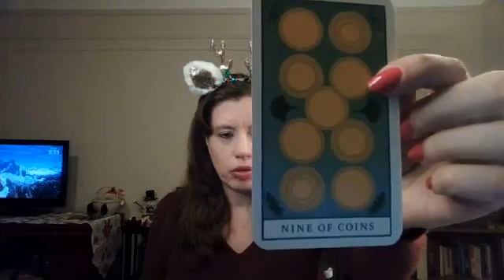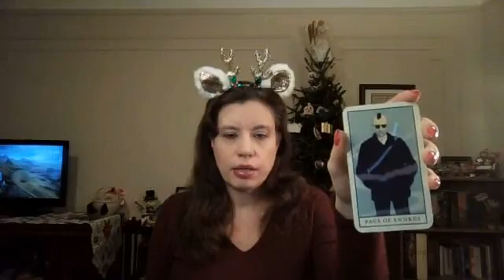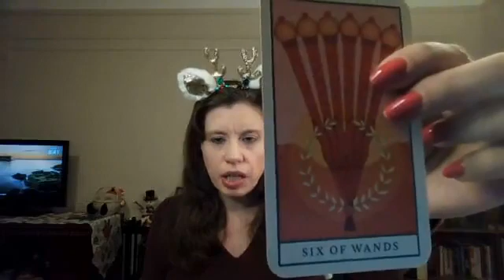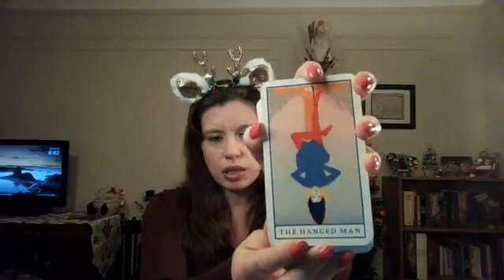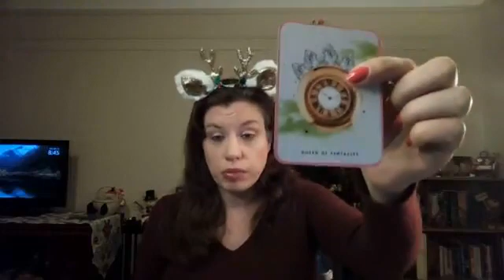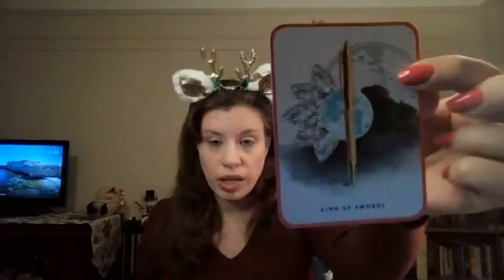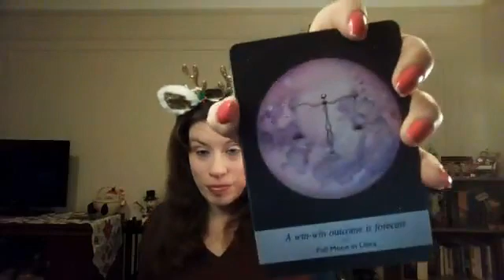What will be happening with Moonlighting TV series in 2024? Tarot Prediction!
Moonlighting the iconic 1980's TV series starring Bruce Willis, Cybill Shepherd, Curtis Armstrong and Allyce Beasley has had a quite a year. With the help the the show's creator Glenn Gordon Caron, Moonlighting is finally available to stream. It aired on Hulu on 10/10/23. However, it is not available to stream outside the U.S. It has been well received since its started streaming and has an impressive 98% rating on Rotten Tomatoes. What will be happening for Moonlighting in 2024? Check out the tarot prediction from Progressive Tarot. The reading was performed live on our Facebook group Moonlighting21.com. Join our Facebook group for fun live viewing episode nights and other events that celebrate Moonlighting!